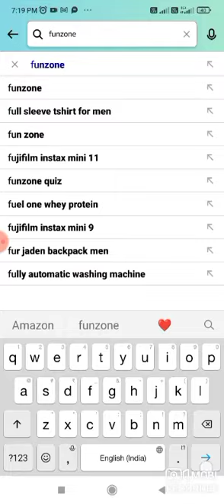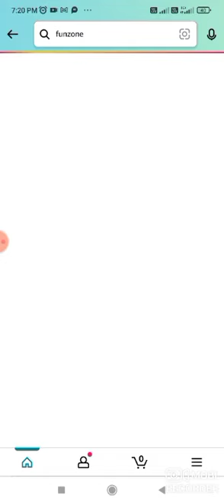Amazon Kotex Quiz Answers Today I Amazon Quiz Answers Today I Amazon Quiz Today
Amazon Quiz
Quiz Answers
Amazon Quiz
Quiz Answers
Amazon Quiz